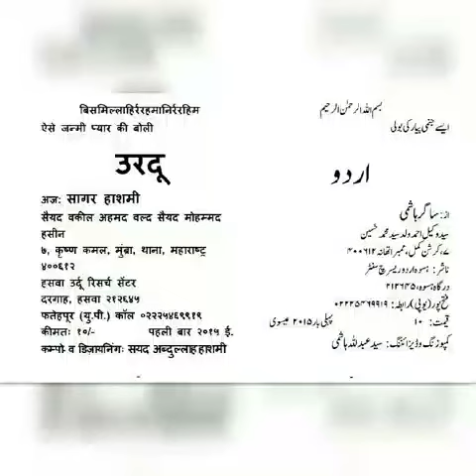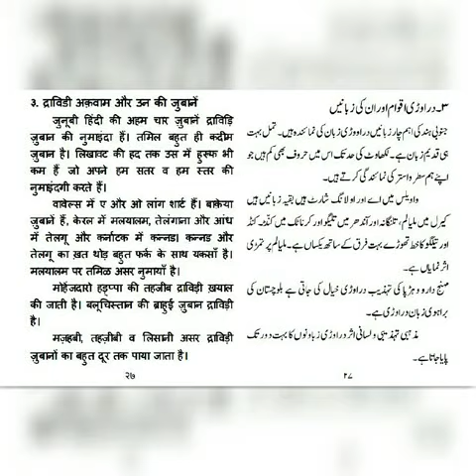Aise Janmi Pyar Ki Boli Urdu Part 1 Sagar Hashmi ایسے جنمی پیار کی بولی اردوپہلا حصہ ساگر ہاشمی ऐसे